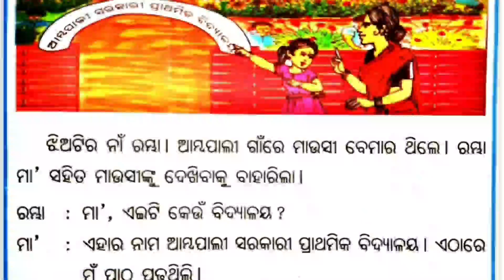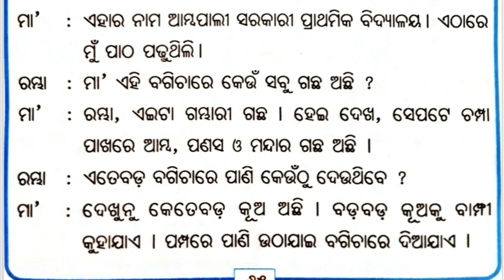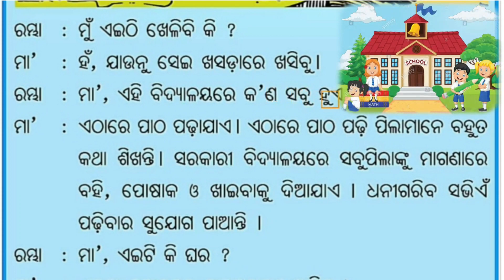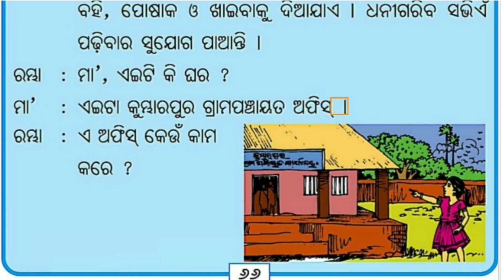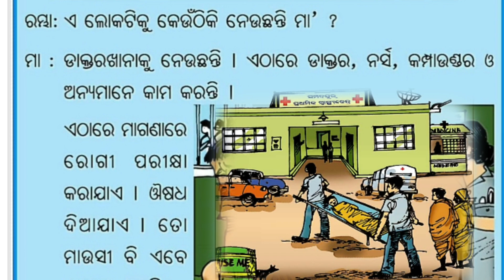class 2 odia chapter 9॥ ରମ୍ଭା ନୂଆଁ ଜାଗା ଦେଖିଲା॥ simple explanation odia medium Osepa